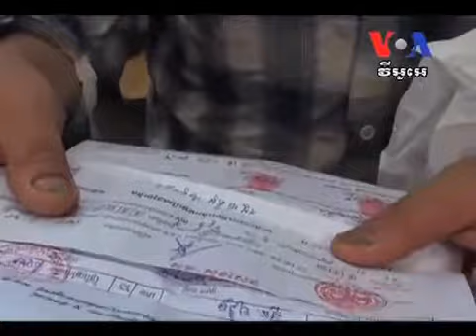Hun Sen Declares Election Win, as Opposition Calls for Investigation លោក​ហ៊ុន​សែន​បង្ហាញ​មុខ